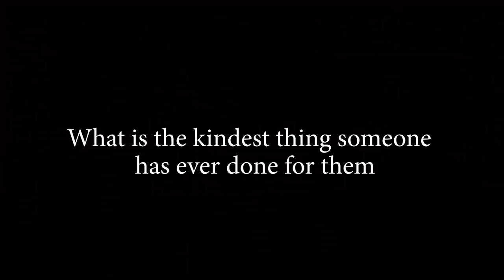Ella Asks...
Ella Holden hits the BVN hallway to ask what's the kindest thing someone has ever done for you?